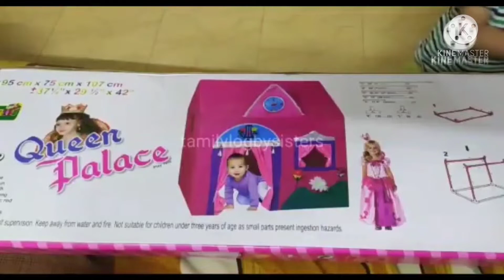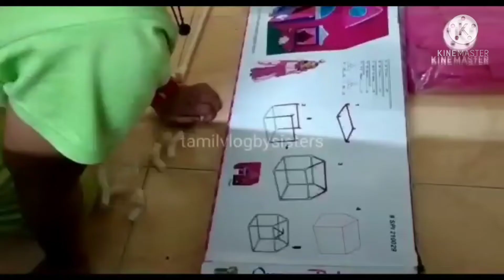SuperFast hair growth homemade oil ll Herbal hair oil-long hair ll Dailyvlog Vaccination-2yr old boy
how to grow long hair ll home made oil ll vaccination for 2year old boy ll hairoil secrets revealed